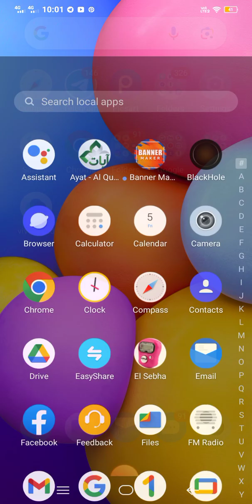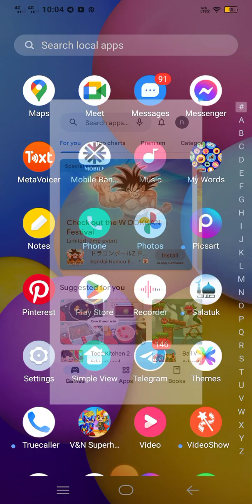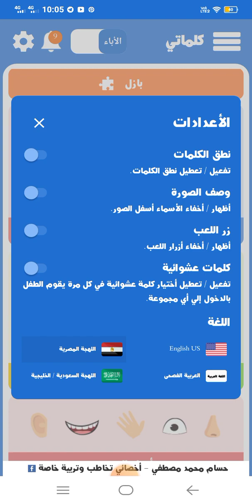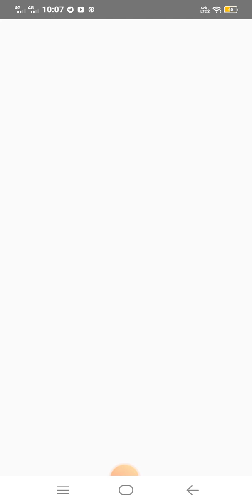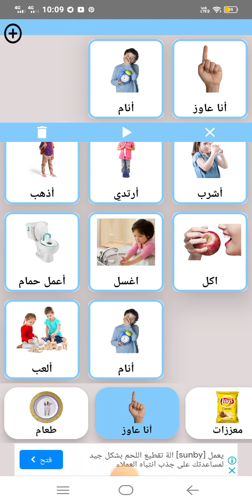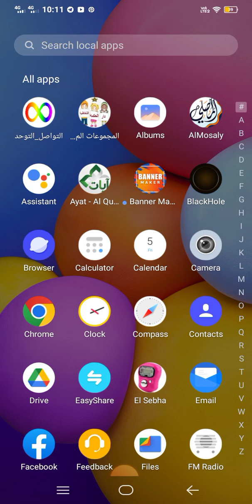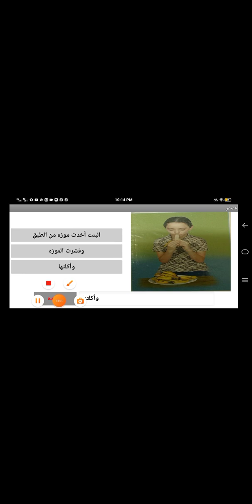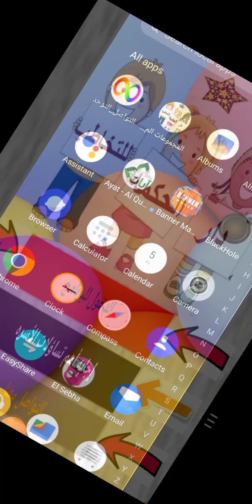تعليم الأطفال الكلام من خلال أفضل ٣ تطبيقات على الهاتف للتخاطب و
تعليم الأطفال الكلام من خلال تطبيقات من الهاتف الكروت الضمنية للتخاطب